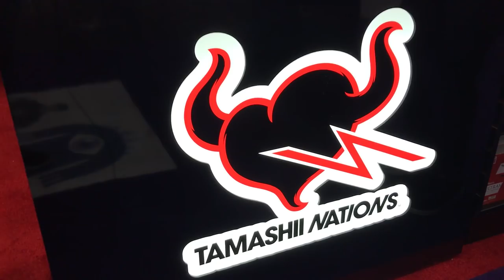Figuras Dragonball, Naruto, Sailor Moon, S.H. Figuarts ★ juegos juguetes y coleccionables ★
Nuevas Figuras Tamashii Nations S.H. Figuarts de: Dragonball, Naruto, Sailor Moon, Street Fighter, Evangelion en ToyFair NY 2018